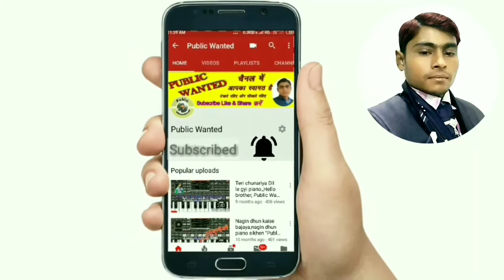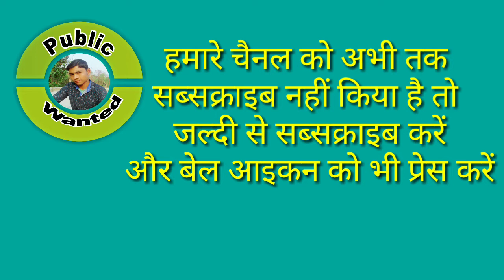लहंगा ऊपरे सितारा चमके रे नागपुरी.Publicwanted.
"नमस्कार दोस्तों Public Wanted चैनल में आपका बहुत-बहुत स्वागत है" |
                  आइए सीखें Nagpuri song

मोबाइल के ट्रिक्स जानने के लिए देखते रहिए और सीखते रहिए हमारे चैनल को |